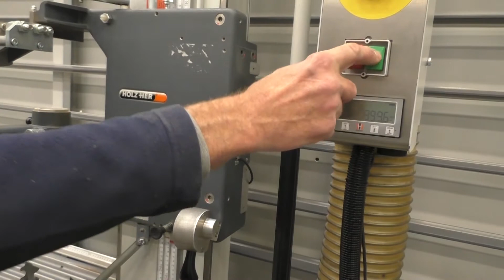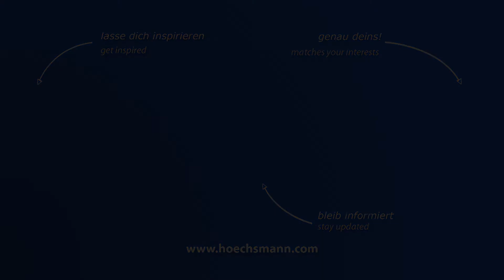HOLZ-HER 1255 (Höchsmann Klipphausen)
HOLZ-HER vertikale Plattensäge 1255